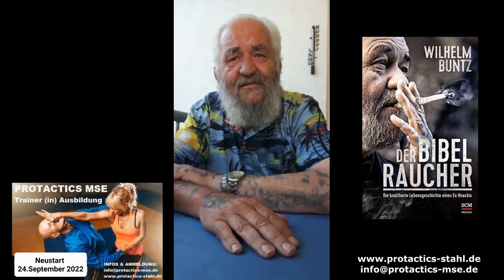Bibelraucher Hoffnungsimpuls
Mitten in euren Alltags "Kämpfen" hinein, beschenken wir Euch mit mehreren kleinen Impulsen. In unserer 6. Folge geht es um Hoffnung. Ein sehr wertvoller Impuls vom "Bibelraucher"...

Wer möchte und kann, darf unseren Dienst unterstützen. Damit dieser auch nach fast 30 Jahren in Gefängnissen, Heimen, Schulen und sonstigen Einrichtungen in der ganzen Welt weitergeht und das die Botschaft von Hoffnung und Liebe in die ganze Welt getragen wird! Danke...

KSK Ostalb - Protactics Stahl IBAN: DE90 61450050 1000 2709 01
BIC: OASPDE6AXXX